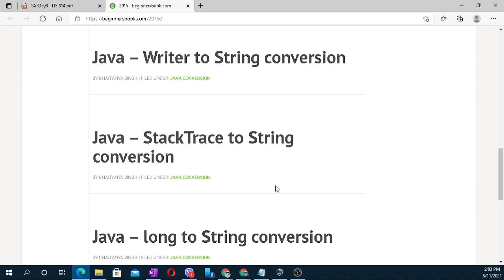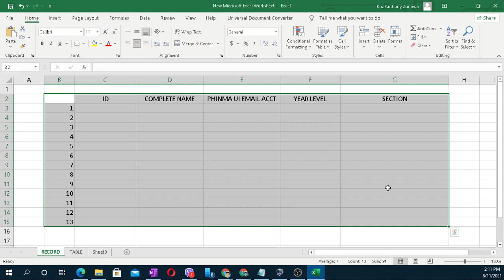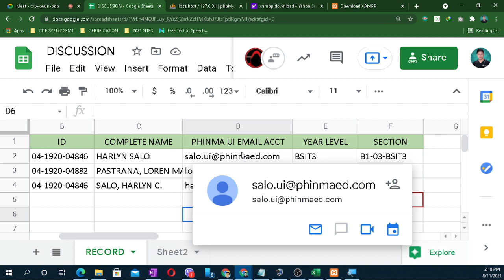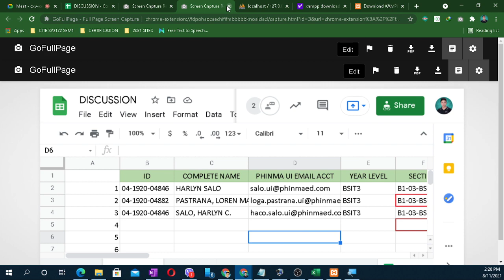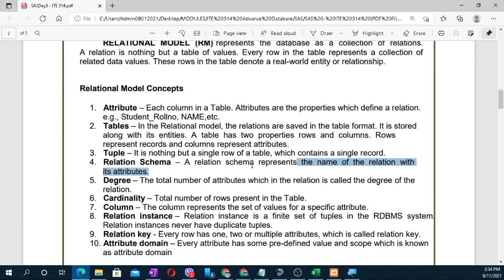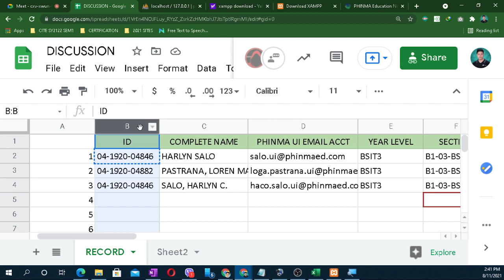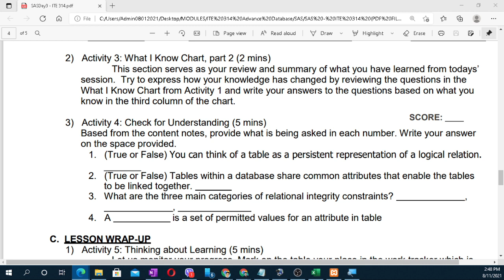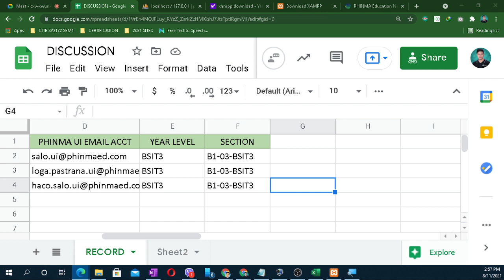M03 THE RELATIONAL MODEL